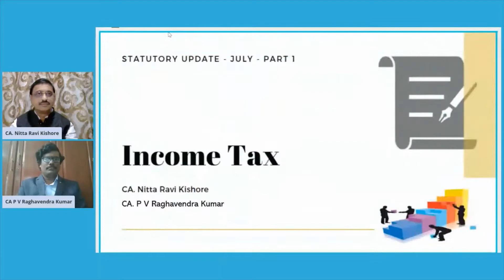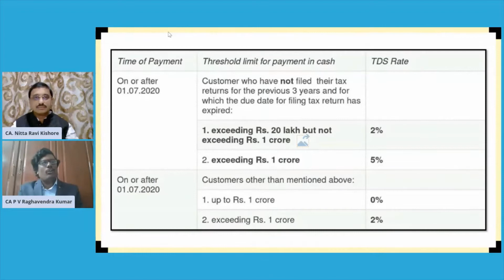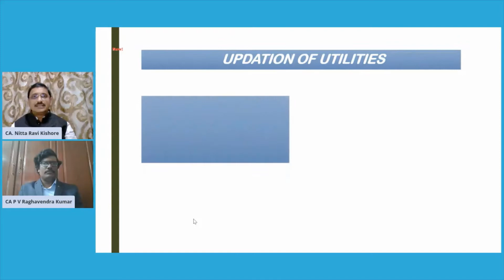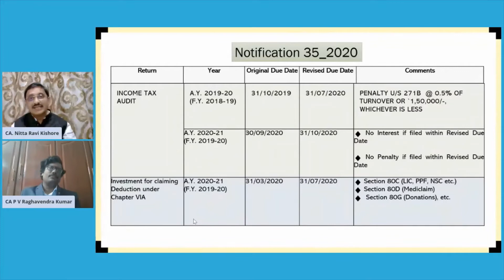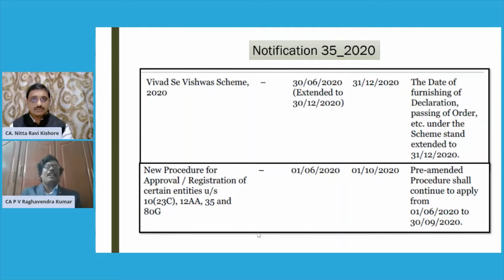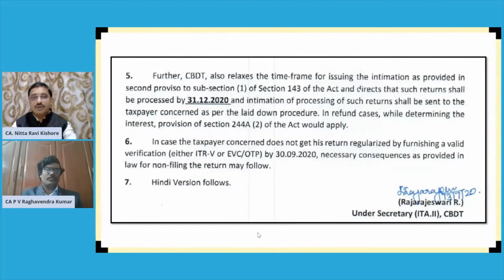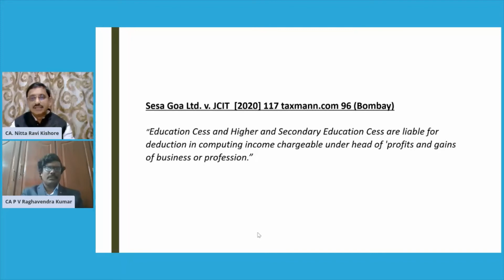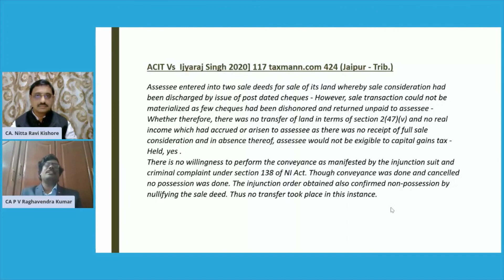Statutory Update Income Tax July 2020 Part 1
Significant Income Tax Notifications, Circulars, Press Releases and Case Laws of the Recent Past

The speakers or panelists in this video makes no representation or warranty regarding the accuracy, reliability, completeness, correctness, or timeliness of any information provided. This video is provided for information only. It do not constitute advice. All information contained herein should not be used as a substitute for the advice of an appropriately qualified tax consultant. The information provided here is for educational and informational purposes only. In no way should it be considered as offering advice. Please check with a appropriately qualified tax consultant. NO LIABILITY WILL BE ASSUMED FOR THE USE OF THIS VIDEOS AND/OR ADDITIONAL POSTINGS.